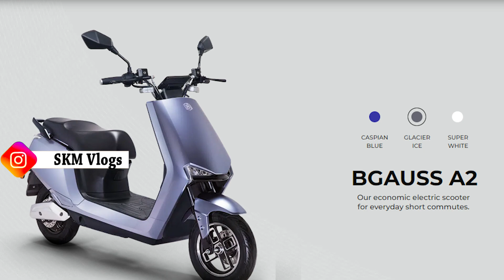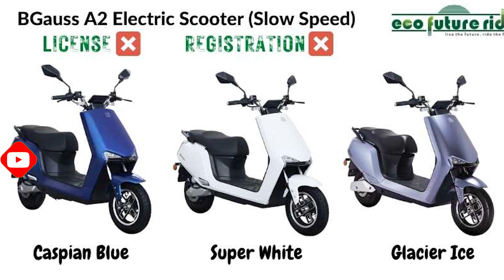Electric Scooter For STUDENTS Under 80,000 | BGauss A2 | Best Electric Scooters Under 80,000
Electric Scooter For STUDENTS Under 80,000 | BGauss A2 | Best Electric Scooters Under 80,000 By skmautoandvlogs
BGauss A2 Latest Update
The BGauss A2 electric scooter has been launched after its unveiling in early July. BGauss is the daughter company of RR Global, a Mumbai-based conglomerate with a long-standing presence in the electrical industry. The BGauss A2 will be available in two variants: lead-acid and lithium-ion. You can read more about them in our launch story here.

BGauss A2 Price:

The price of the BGauss A2 starts from Rs 52,499 for the entry-level A2 lead-acid battery variant. The top-end lithium-ion battery version retails at Rs 67,999, both ex-showroom. Deliveries will commence from August 2020 in Pune, Navi Mumbai, Hyderabad, Chennai and Bengaluru.

Related Tags -
5 best electric scooter under 70k,